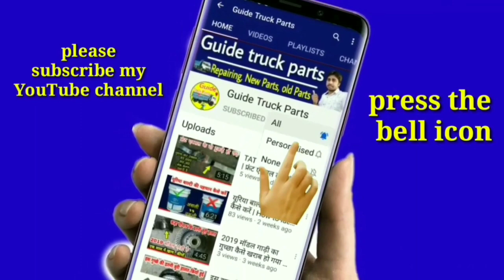Tata Ultra 2821.t bs6 full review in hindi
Hi
I Am Sahid. Welcome to our YouTube
Channel Guide truck parts.

हेलो दोस्तों अगर आप हम से कांटेक्ट करना चाहते हैं या फिर आप कोई भी सामान की आपको जरूरत है या फिर आप और कोई जानकारी लेना चाहते हैं
इंस्टाग्राम पर मैसेज करे